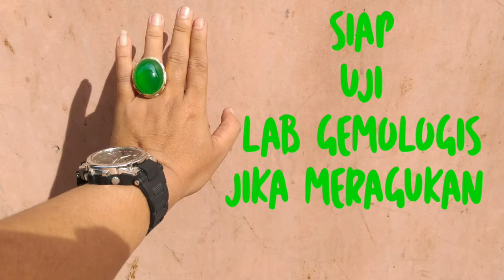NATURAL GIOK BURMA ORIGIN MYANMAR type C SUPER JUMBO (NEGO LANGSUNG BUNGKUS)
HARGA SILAHKAN DINEGO habis jangan sungkan boss,,siap uji LAB gemologis recomended jika masih diragukan keasliannya,,hubungi WA 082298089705